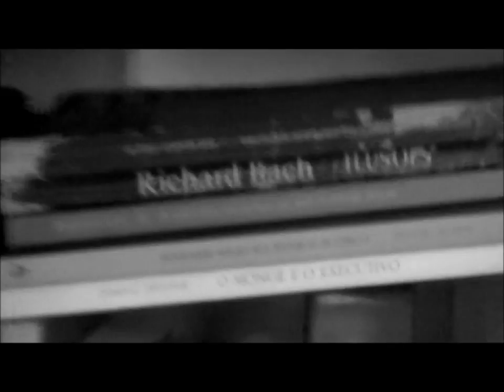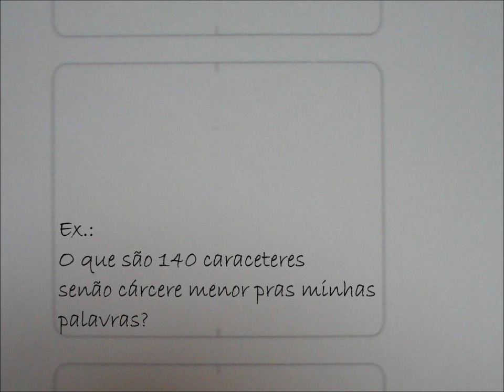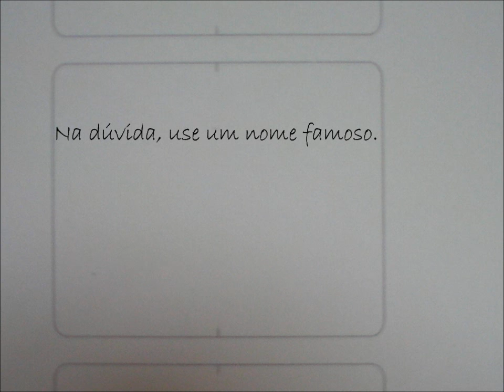DicaPoética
10 dicas para você se tornar um poeta de twitter!